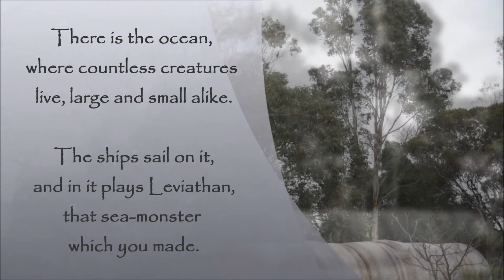Animal Justice (feat. pelicans)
Enjoy three minutes of pelicans while considering what constitutes animal cruelty.